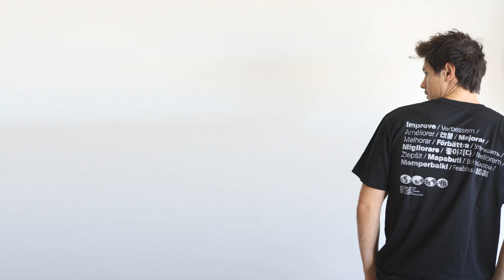FATHER carries SON once again..